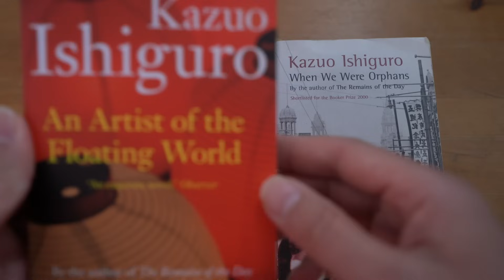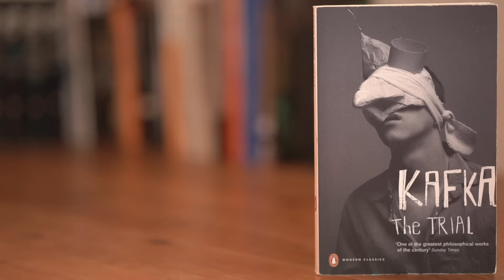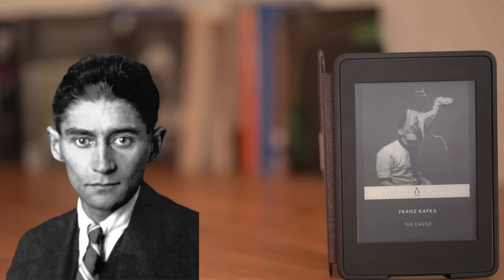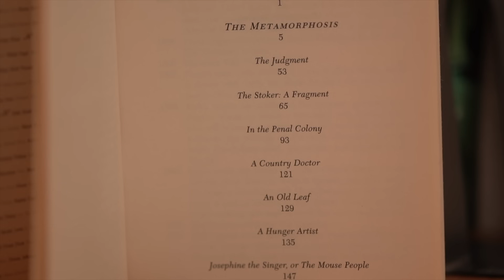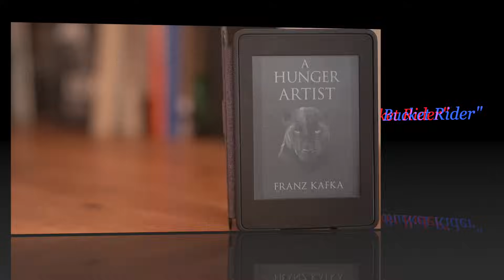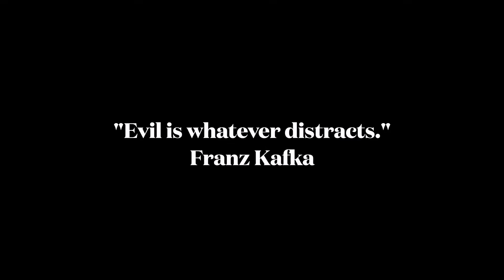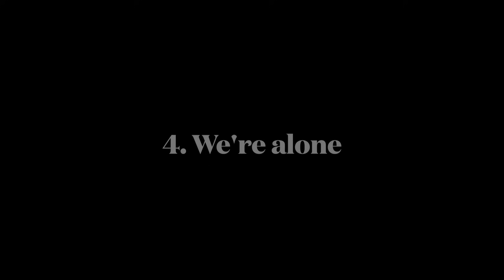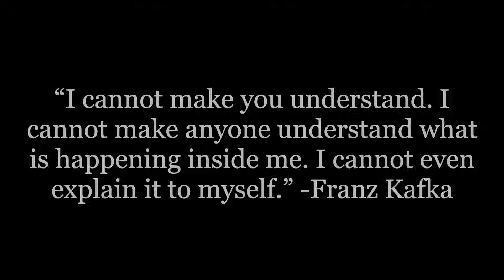Kafka’s Genius Philosophy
Franz Kafka wrote about some really dark feelings most of us experience, such as failure, nightmarish powerlessness, self-loathing and anxiety. Kafka turned his nightmares into art and stories. In this video I discuss Franz Kafka by looking at his life, then summarise and analayse six of his novels and short stories and finally ten lessons we can learn from him. Kafka is one of the profoundest novelists of the 20th century.

0:00 Intro
01:16 Kafka's brief biography
06:51 Kafka's 3 novels and 3 short stories
19:58 Ten Lessons from Franz Kafka